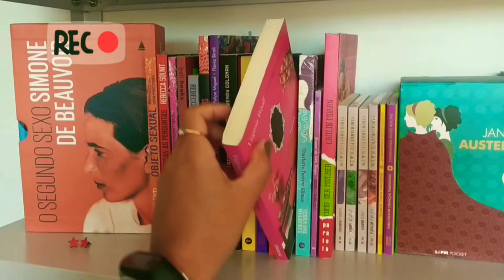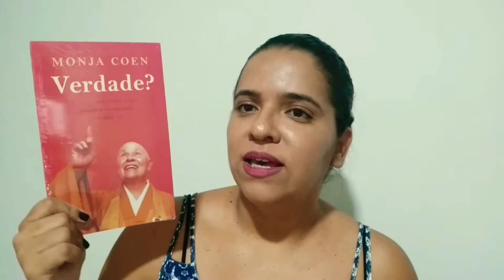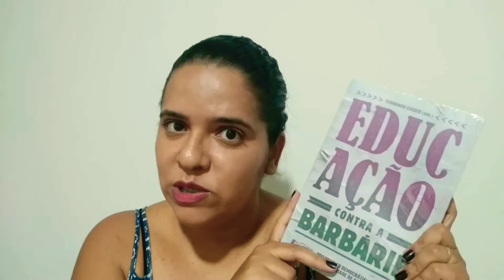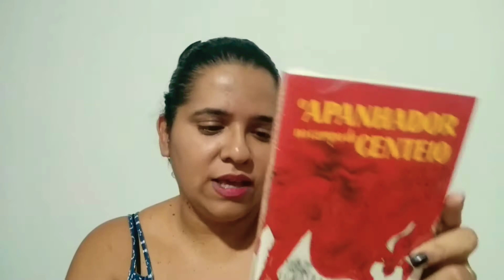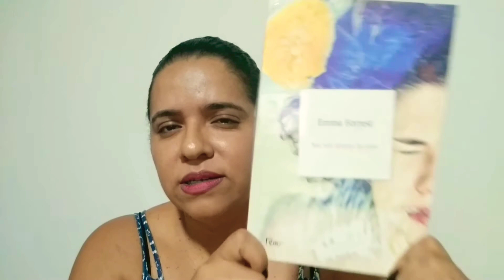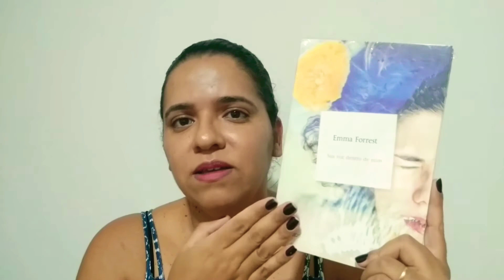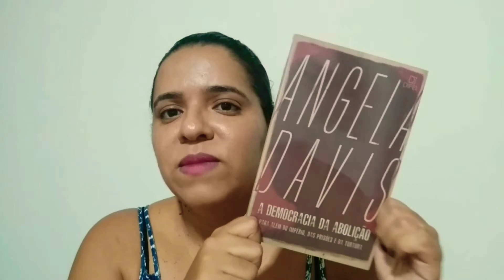UNBOXING - LIVROS BLACK FRIDAY 2019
Vem ver os livros que comprei na Black Friday 2019.

Vídeos citados